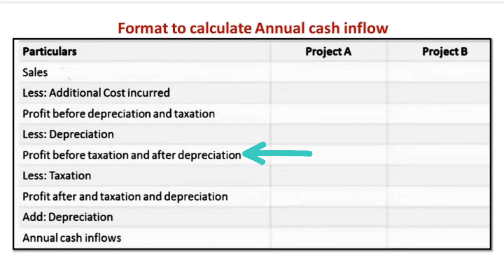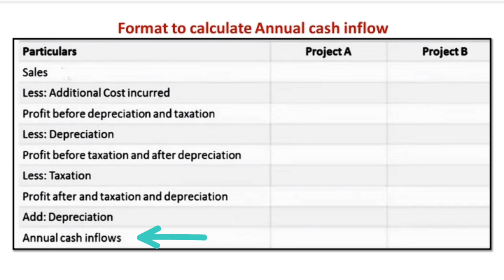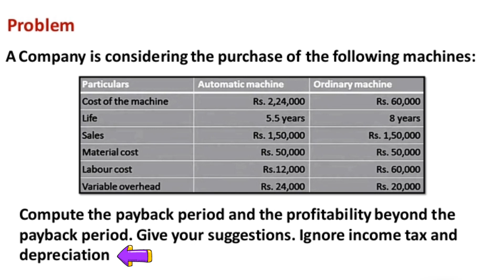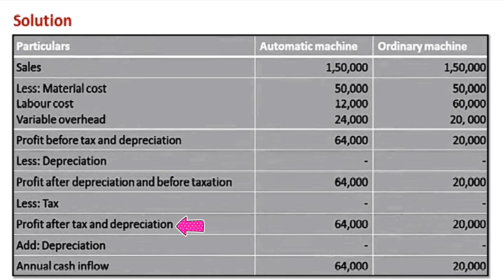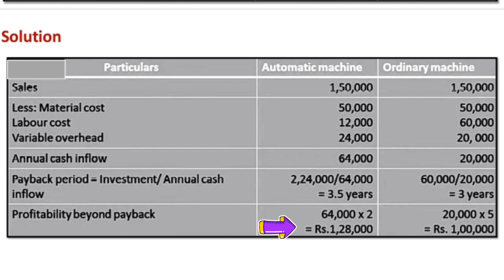FM / CAPITAL BUDGETING (PART - 3) / @icpacademy4250